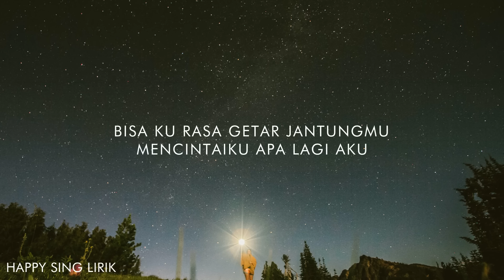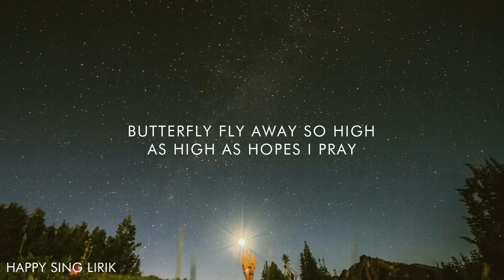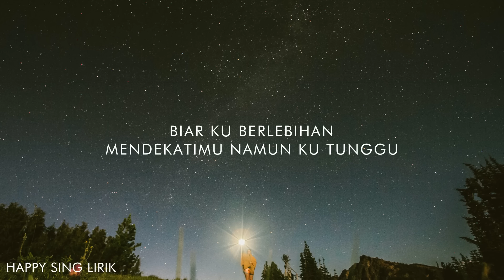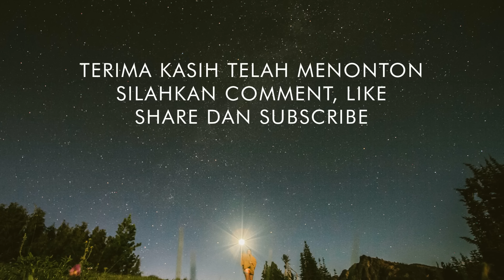Butterfly - Melly Goeslaw ft Andhika Pratama (Lirik Lagu) Viral tiktok jalan ini jauh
Butterfly - Melly Goeslaw ft Andhika Pratama (Lirik Lagu) semua hak milik artis dan label asli.